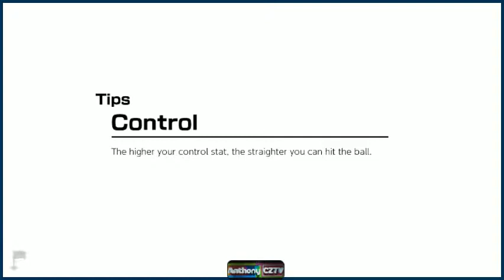Mario Golf Super Rush (Bronze Badge Earned)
This one was hard for me because the game doesn't have an order in which to do the holes. This leveled my Mii character up but I was hitting the mountain walls and failing a few times on this one. I seem to have somehow got the right holes this time. I show like the last hole in this video and that I got the Bronze Badge!